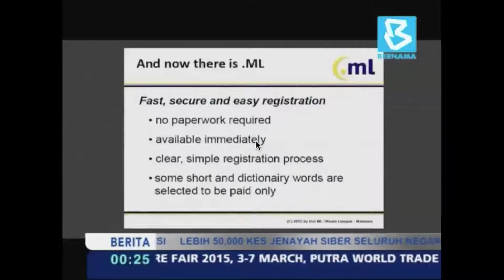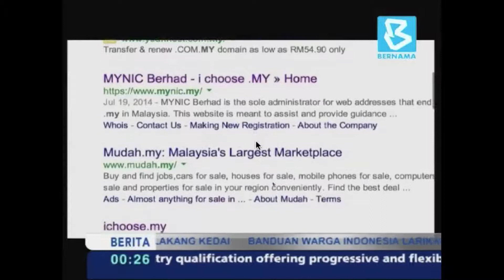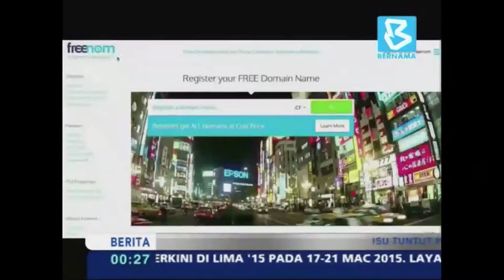DOT ML News on Bernama TV (Malay)